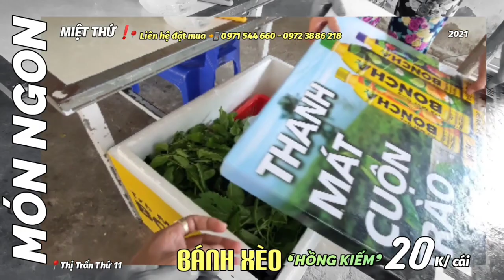👉 VỀ MIỆTTHỨ phải-ăn BÁNHXÈO ❛HỒNG KIẾM❜ ②⓪K/cái THƠM NGON, GIÒN RỤM 📍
VỀ THỨ 11 ĂN BÁNH XÈO ❛HỒNG KIẾM❜‼️
               📍Khu Phố 2, Thị Trấn Thứ 11

❝ Từ trước đến nay, bánh xèo luôn là món ăn quen thuộc của người dân ta. Cùng nhau sum vầy bên lò bánh xèo vừa đổ bánh vừa thưởng thức là những lựa chọn thú vị cho các gia đình vào dịp cuối tuần. Đặc biệt là trong giai đoạn dịch bệnh Covid đang có những diễn biến phức tạp như hiện nay.

        Và hôm nay, Miệt Thứ - Thứ 11 sẽ giới thiệu đến các bạn ➊ địa chỉ uy tín, chất lượng, an toàn vệ sinh thực phẩm và sạch sẽ để thưởng thức những chiếc bánh xèo Miệt Thứ thơm ngon, giòn rụm.❞

Có ship khu vực trung tâm
                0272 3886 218 (gặp chị Kiếm).

               📽️  AkiQuang